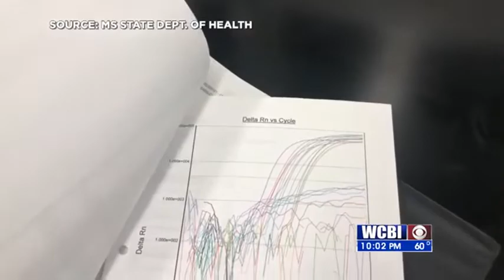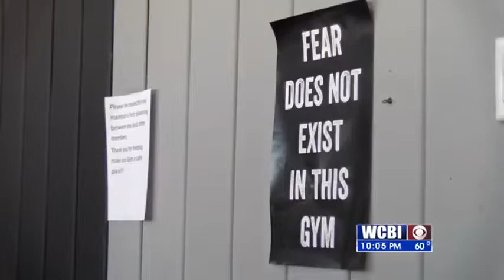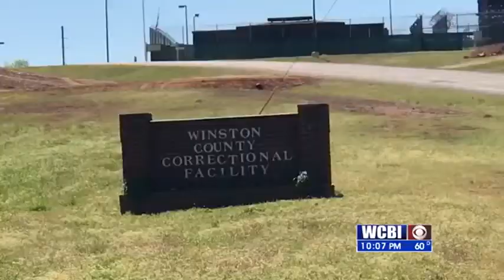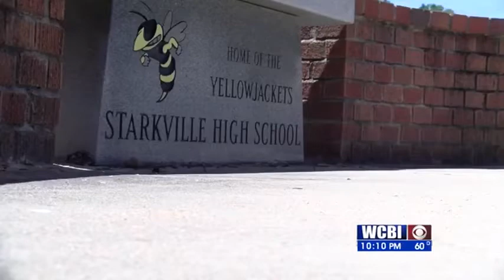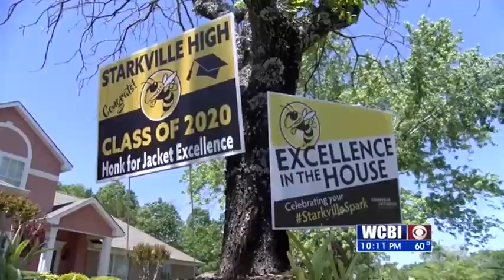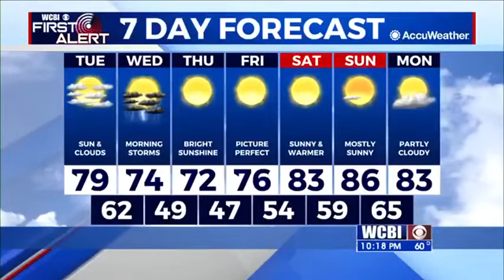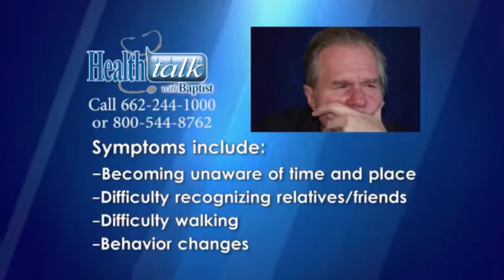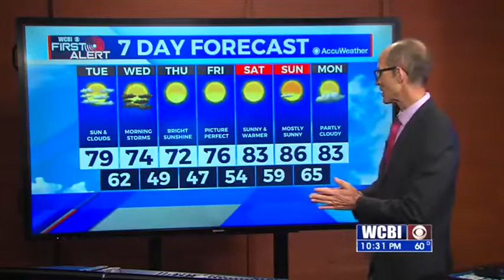WCBI News at Ten